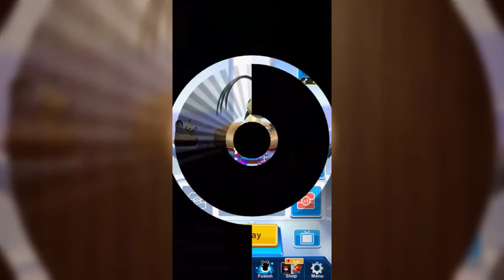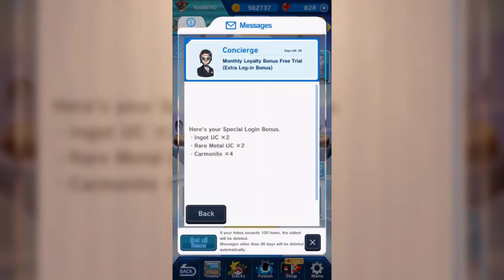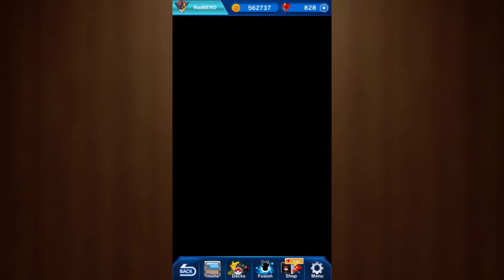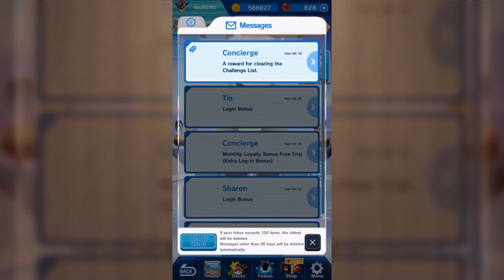Pokémon Duel Part 8: Dangerously Crazy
Brandon makes a new team, gets a bit confused and plays a quest.